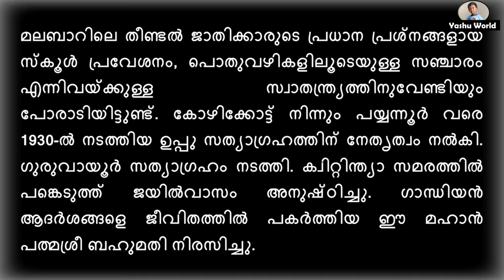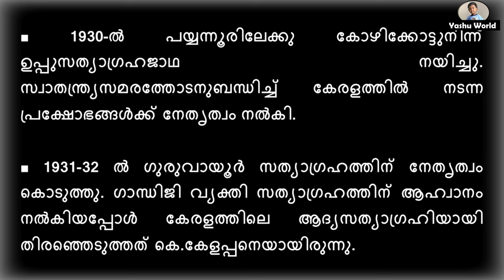കെ. കേളപ്പൻ - History of K. Kelappan in Malayalam